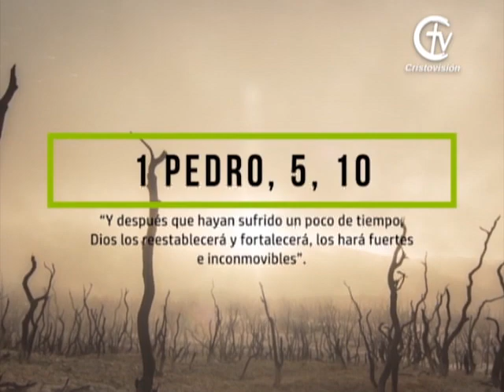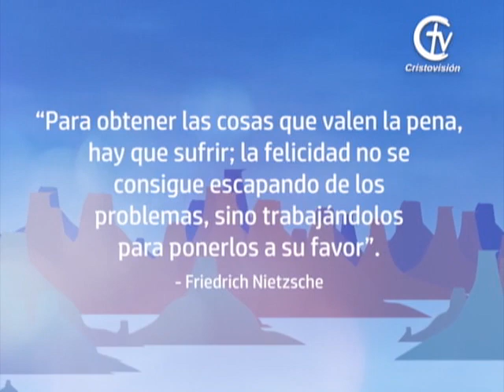REFLEXIÓN DEL EVANGELIO || Martes 15 de septiembre de 2020 || Canal Cristovisión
El Canal Cristovisión comparte contigo la Reflexión del Evangelio de hoy.

En aquel tiempo, Jesús se dirigió a una ciudad
llamada Naím, acompañado de sus discípulos y
de una gran multitud.
Justamente cuando se acercaba a la puerta de la
ciudad, llevaban a enterrar al hijo único de una
mujer viuda, y mucha gente del lugar la
acompañaba.
Al verla, el Señor se conmovió y le dijo:
“No llores”.
Después se acercó y tocó el féretro. Los que lo
llevaban se detuvieron y Jesús dijo: “Joven, yo
te lo ordeno, levántate”.
El muerto se incorporó y empezó a hablar. Y
Jesús se lo entregó a su madre.
Todos quedaron sobrecogidos de temor y
alababan a Dios, diciendo:
“Un gran profeta ha aparecido en medio de
nosotros y Dios ha visitado a su Pueblo”.
El rumor de lo que Jesús acababa de hacer se
difundió por toda la Judea y en toda la región
vecina.